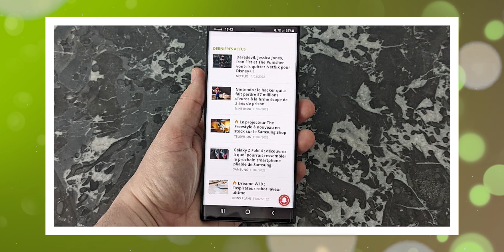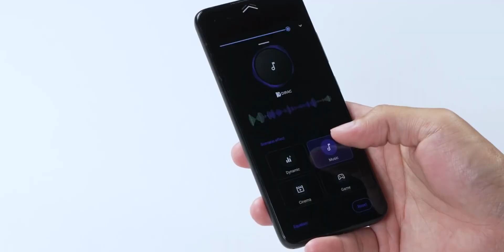Marre des Smartphones trop GRANDS ? Top 3 des MEILLEURS Petits Smartphones.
Vous rêvez d'un smartphone compact que vous pourriez manipuler à une main et qui rentrerait dans votre poche ? Cette vidéo est faite pour vous ! Voici notre Top 3 Smartphones Compacts, composé de smartphones de qualité de moins de 6 pouces.

Intéressé.e par l'achat du Z Flip 3 :

Intéressé.e par l'achat du Zenfone 8 :

Intéressé.e par l'achat de l'iPhone 13 mini :

🚀 Sommaire
00:00 Introduction
01:04 Samsung Galaxy Z Flip 3
01:53 Asus Zenfone 8
02:47 Apple iPhone 13 Mini
03:33 Conclusion